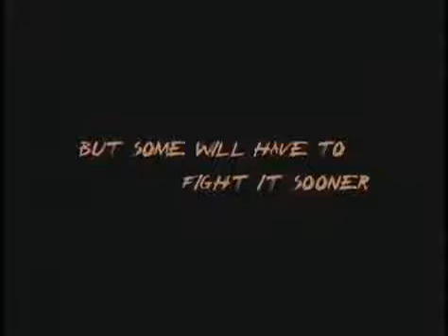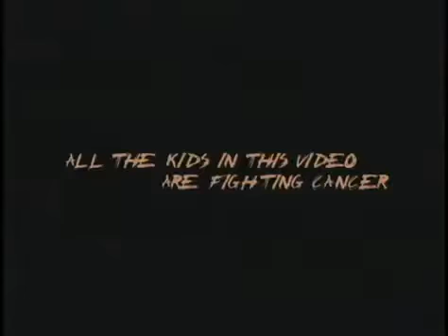All Shall Be Well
From the album LET YOUR PRAISES BE HEARD (2103)